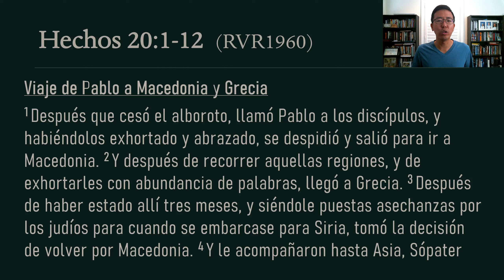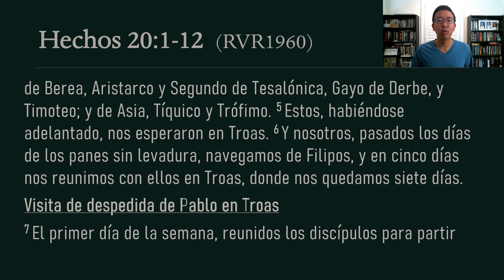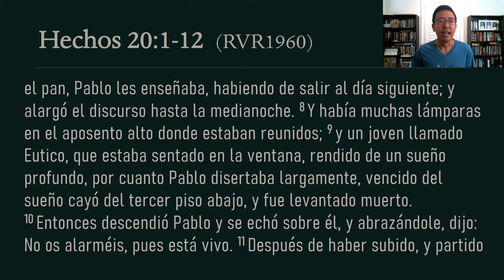Devocional 8/9/23 - Hechos 20:1-12 - De dormido, a muerto, a resucitado